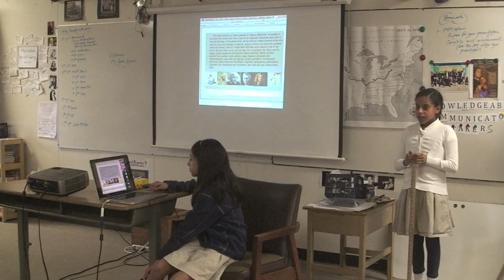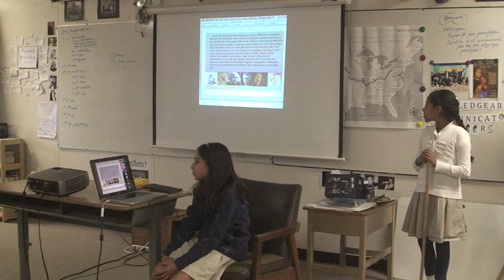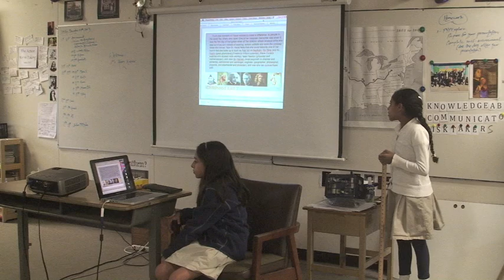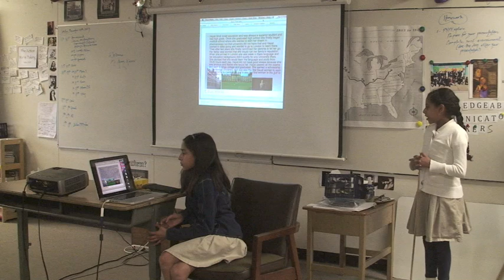PYPExplorerProjectFatima 12 18